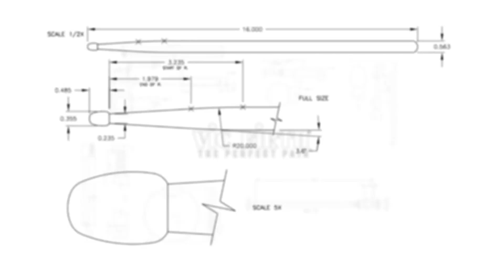WGI 2022: PIW Highlight Reel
Vic Firth salutes WGI 2002 with Independent World excerpts from the 2022 WGI World Championships, including Pulse Percussion (Gold Medalist), Broken City (Bronze Medalist), United Percussion (Finalist), Infinity (Finalist), George Mason University (Finalist), POW Percussion (Finalist), Vigilantes (Finalist), Redline (Semi-Finalist), Dark Sky (Semi-Finalist) and STRYKE Percussion (Semi-Finalist).

FOLLOW VIC!